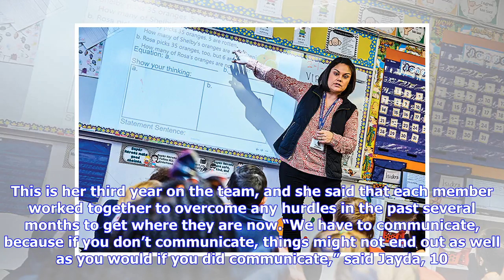Breaking News | An Achievable Dream, other Peninsula-area schools headed to world Odyssey of Mind c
Breaking News | An Achievable Dream, other Peninsula-area schools headed to world Odyssey of Mind competition

Through tacos, spaghetti and a whole lot of creativity, a group of seven An Achievable Dream students will attempt to teach others about bullying, self-acceptance and love on an international stage on Saturday. They’ll be one of seven Peninsula-area teams participating in the world Odyssey of the Mind competition, held this year at Iowa State University. Odyssey of the Mind an international activity that challenges teams of students to solve open-ended problems in creative ways. Performances fir...